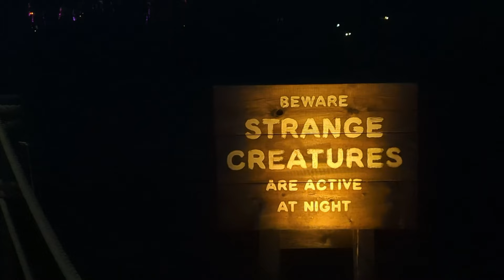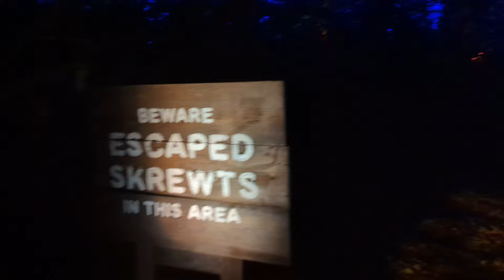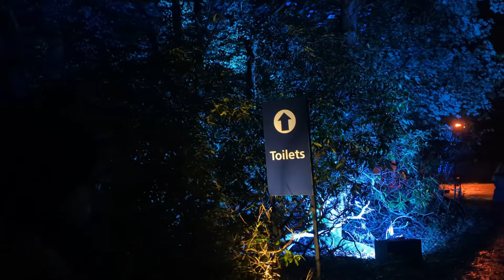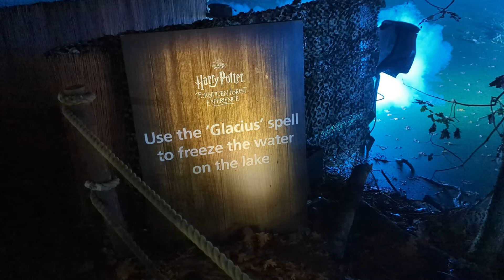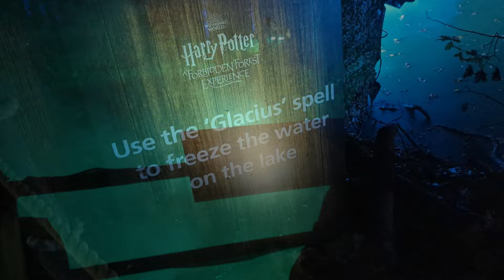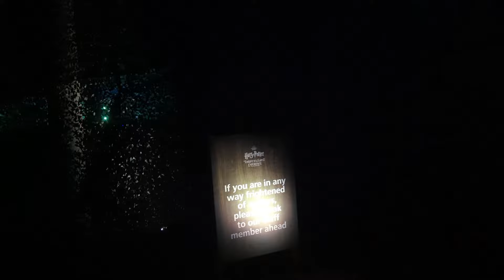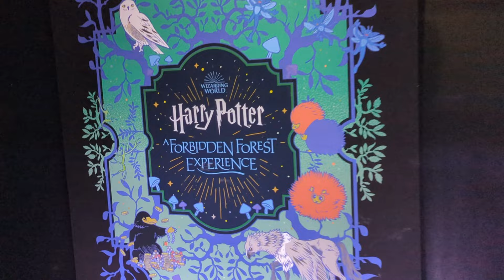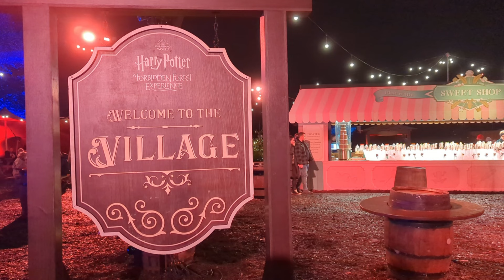HARRY POTTER A FORBIDDEN FOREST EXPERIENCE | CHESHIRE | VLOG | AXL AND SEAN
We visit Harry Potter A Forbidden Forest Experience in Cheshire, England.
A night time woodland trail experience filled with magical creatures and wizarding wonders from the Harry Potter and Fantastic Beast films. Celebrating some of the most iconic forest scenes we interact with magical characters and cast spells, bringing the wizarding world to life.

☞ Chapters:
0:00 - Intro
01:40 - Entering the Forbidden Forest
03:24 - Thestral
04:22 - Hagrid and Fang
05:03 - Owls
05:54 - Buckbeak the Hippogriff
06:28 - Deathly Hallows
07:58 - The Flying Ford Anglia
08:56 - Half Way point
11:24 - Patronus Charm
12:20 - Wolves
13:15 - Mushrooms
14:42 - Glacius
16:33 - Grawp
 17:37 - Nifflers
18:19 - Spiders!
18:47 - Aragog's Lair
20:47 - Bowtruckle, Pygmy Puff, Cornish Pixie
22:11 - Choe Chang Mistletoe
22:57 - Finale "Expecto Patronum"
24:17 - The Shop
26:45 - The Village
28:20 - Outro